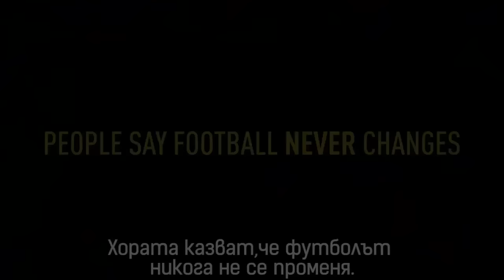GTA 5 PC Online - Дани е тук!